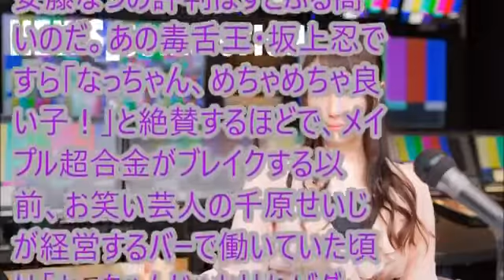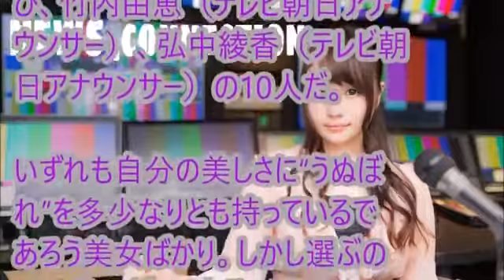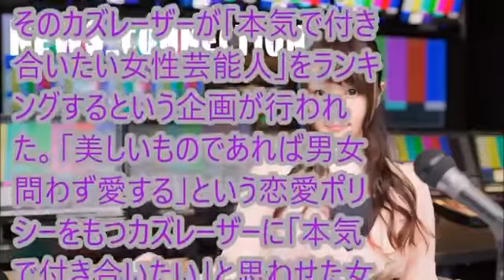Lamborghini Aventador PV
「NEWS_connection」では、最新ニュースを毎日お届けしています。 無料メールマガジン「ザ・ア.

Lamborghini Aventador PV ZUKA .

やっぱオレンジランボは超かっこいいですね.

御堂筋イルミネーション撮影録画中のハプニング映像をご覧下さいませ.